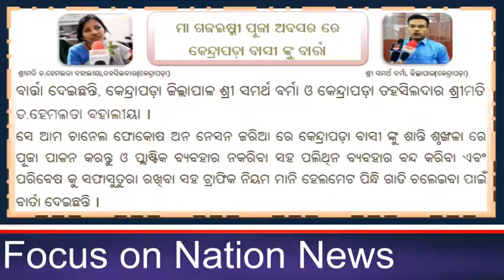ମା ଗଜଲଷ୍ମୀ ପୂଜା ଅବସର ରେ କେନ୍ଦ୍ରାପଡ଼ା ବାସୀ ଙ୍କୁ ବାର୍ତ୍ତା